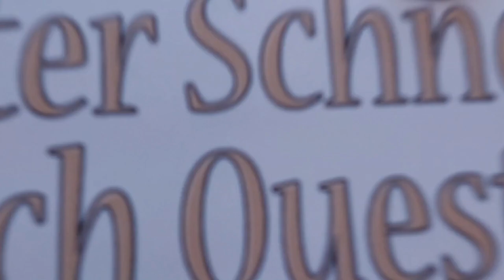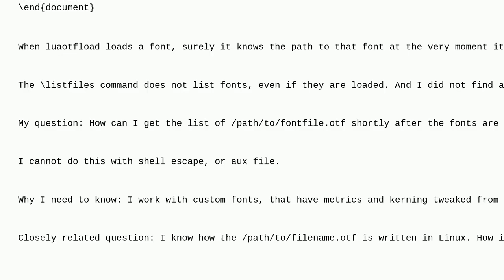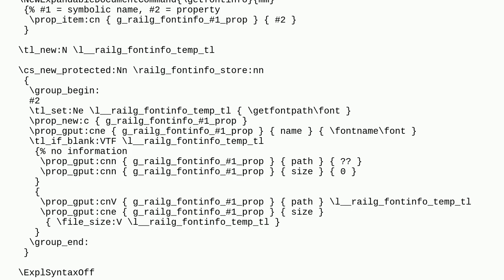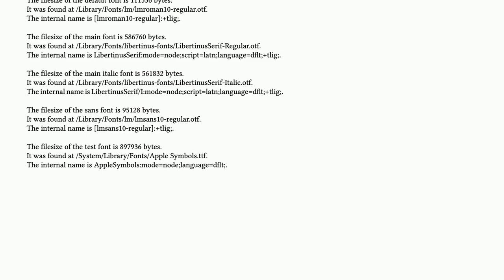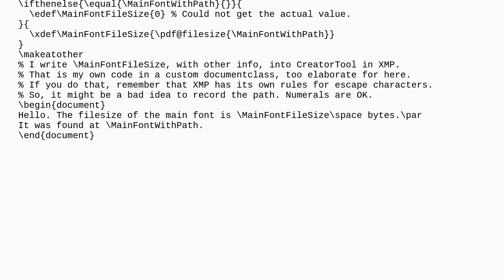Tex: Get path to font file, AtBeginDocument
Get path to font file, AtBeginDocument

A special thanks goes out to the community

  fontspec luaotfload